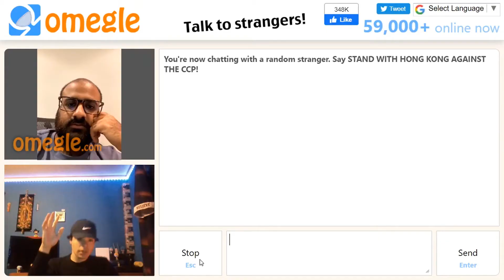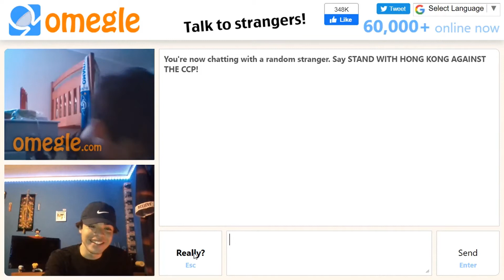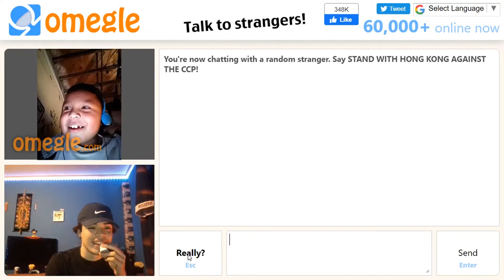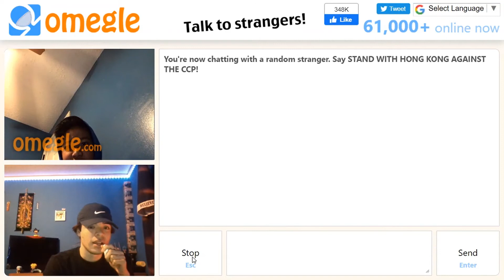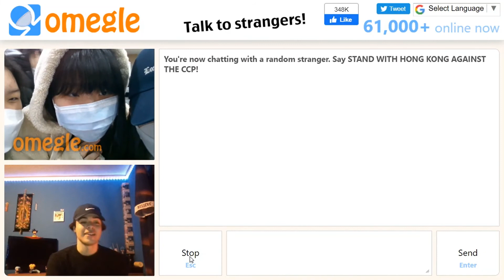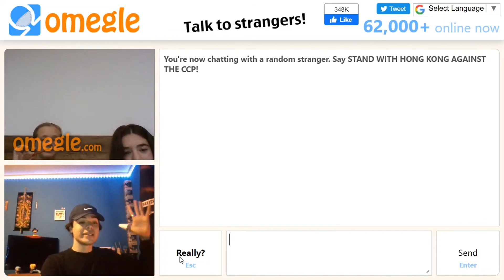Who Do I look Like? (Omegle)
asking people on Omegle who I look like